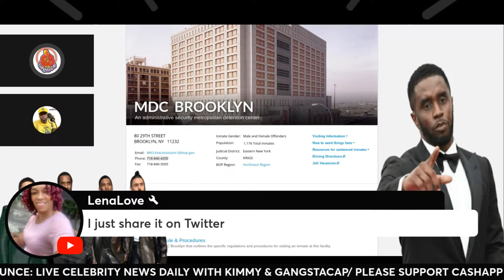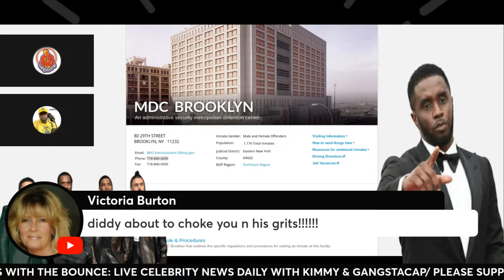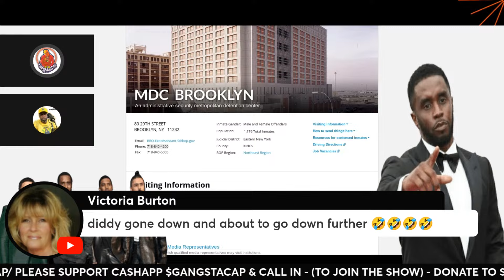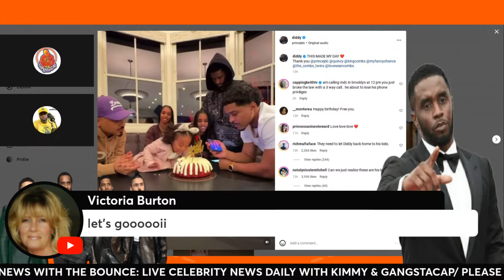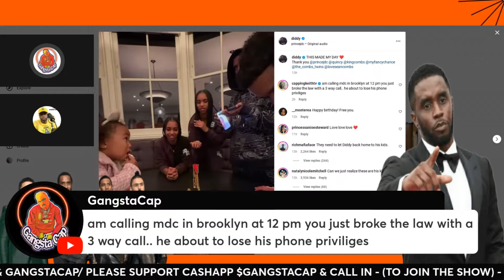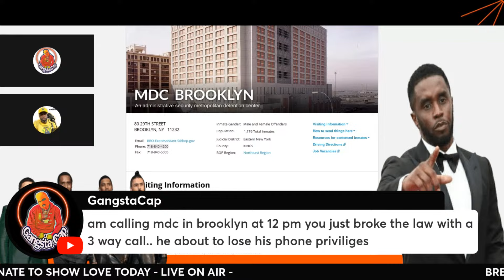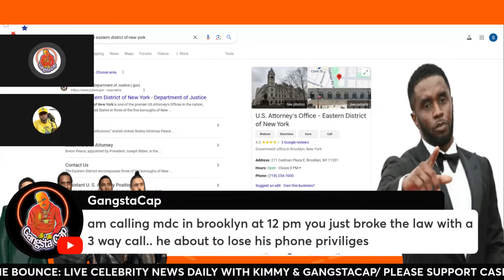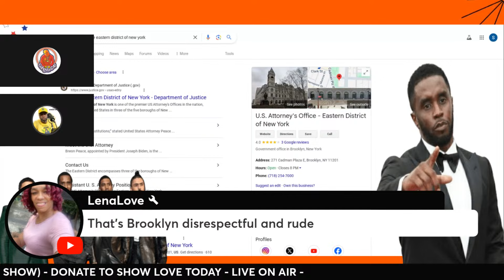Gangsta Cap Talks with MDC Brooklyn about seancombs 3 way calls newyork & District Attorney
Why give everything to the internet in this time of you life pdiddy, now you about to loose you phoe priviliges for making a 3 way call tmz nojumper pdiddy.
MDC Brooklyn did not care the fact that Sean Combs was using illegal calls and also using CO's cell phones to make illegal phone calls now I made sure to contact the proper authorities before all this came out two weeks prior pay attention how I created a storm @NoJumper @NoJumperClips @NochillGilzero @ChokeNoJokeArthurDAlstonIII @LiveFrmDaStore @IShowSpeed @Lakesideko24 @itsuptherepodcast @ogpercyshownomercy52 @AlleyezOnme-se4lv @KingAkademiks @AtlantaNewsFirst @LadyNyca @RealCandaceO @NOSEYHEAUXLIVE @Mskikiprimebaby @HASSANCAMPBELL @CamTalkTooMuch @CamCaponeNews @thelounge8385 @PiersMorganUncensored @HipHopNewsUncensored @urbanpoliticianstv4115 @choppinitupwithros594 @KingAkFortyseven @YukMouthTVSar @ylnrich @youngdolphunsolved @YodaBrokeToRiches @HellYouMeAn- @thebouncenews @FameorClout @16ShotEmVisualz @MeghannCuniff @hot97 @mr.pettytalk @urbanlegendwillevans @wavygangpodcast5 @AWalkwithTheAncestorsMsD-qz2vg @themaxvault @bigsko214 @JACKIEODABADDEST @ChrisJeremiahfr @WolfpacMaster @HUSTLEHOUSEMEDIA @10toesdowntv500k @killsquadkayp @Gramakilos93 @MissHawaiiTarot @HankinTV @ThatonegirlMELLY @KOCKYASELFOUT88888 @mrecktv @CEOMedia1 @macventures @Cut2TheChaseTV @EndOfSentence @lifeofblocc